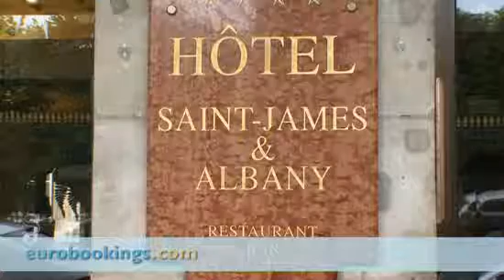Video clip Hotel Saint James & Albany Paris Eurobookings.com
This video from Hotel Saint James & Albany in Paris is made by EuroBookings.com to give you a better impression of the Room Types, Lobby, Exterior and Interior of Hotel Saint James & Albany Paris.